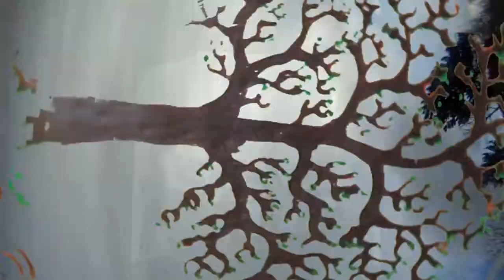SYNTHPHONY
compozitie: Alex Luft
interpretare: Cvartet Capriccio & Nicoleta Lefter
voce: Miron Ghiu
live video: Cinty Ionescu